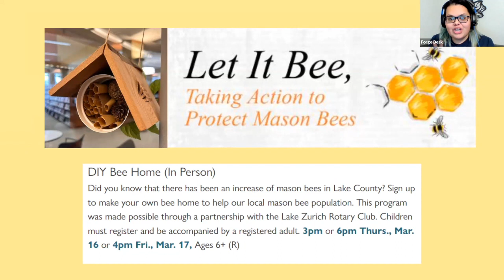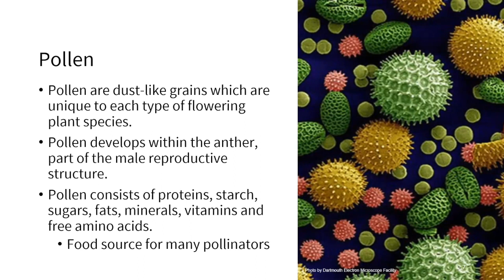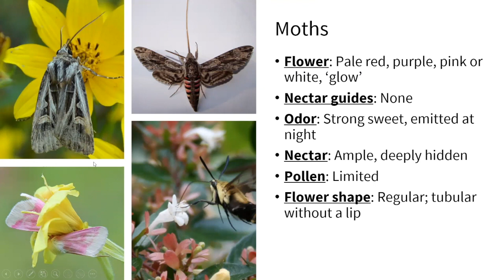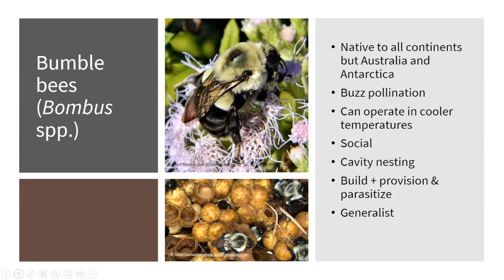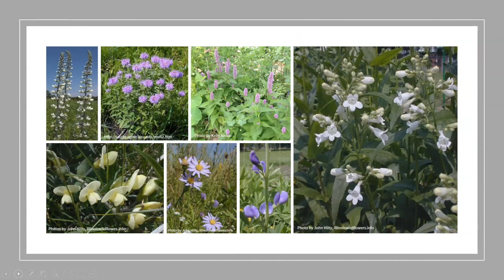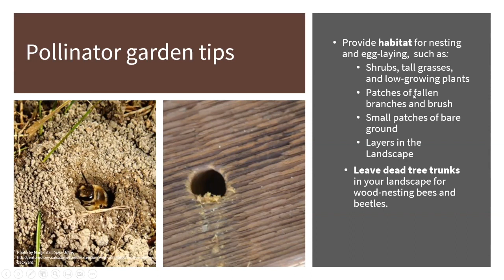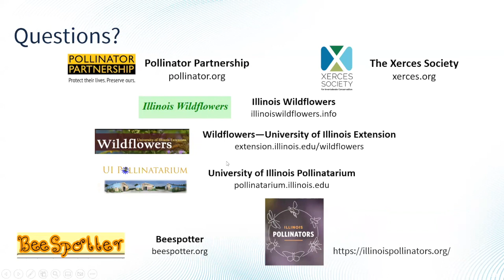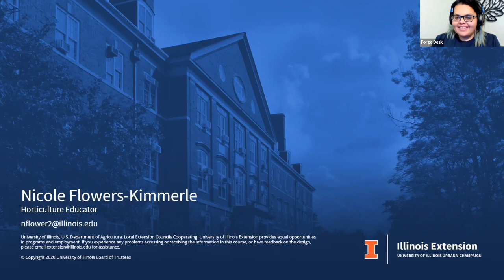Native Pollinators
This webinar was presented by Nicole Flowers-Kimmerle in efforts to spread knowledge about our native pollinators to our community. We would like to thank the UIUC Illinois Extension for providing us with the ability to share this information to our library patrons.